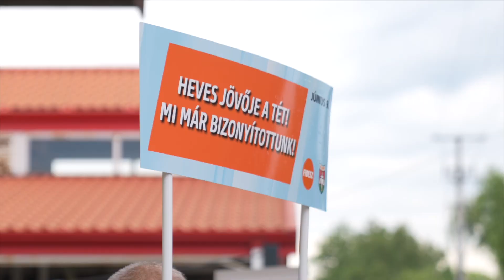VÁLASZTÁS – Hevesen is gyűjtötték a támogatói aláírásokat